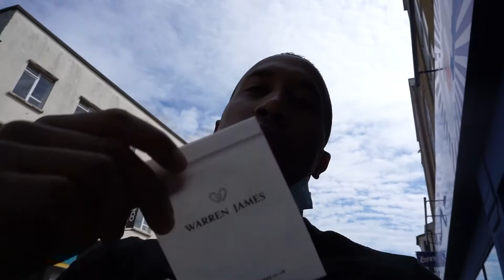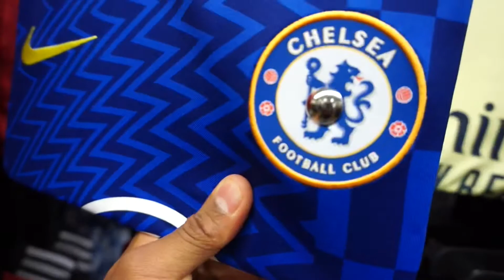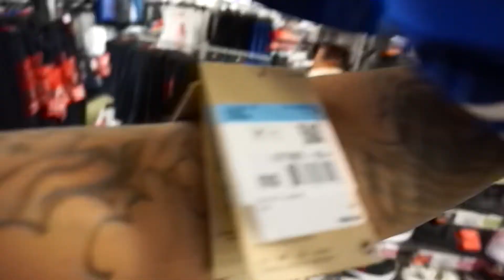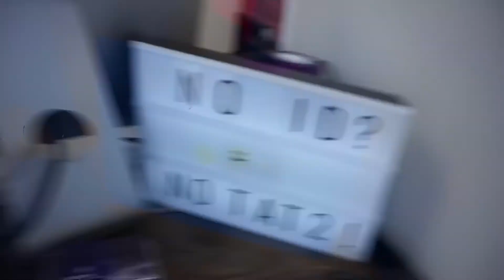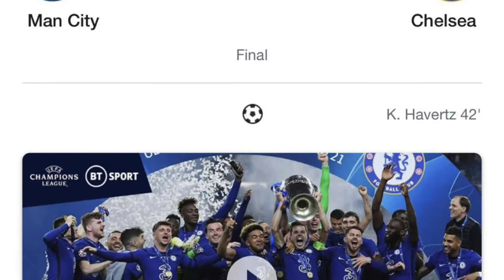Bank Holiday Vlog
In this video you will see my Saturday and what I get up to. As seen in the video I go shopping in the morning however it was unsuccessful so I then decided to go and get a tattoo which is very important to me as is the cuban flag. My evening is then watching Chelsea win the champions league!!!
Hope you all enjoy and I will see you soon!